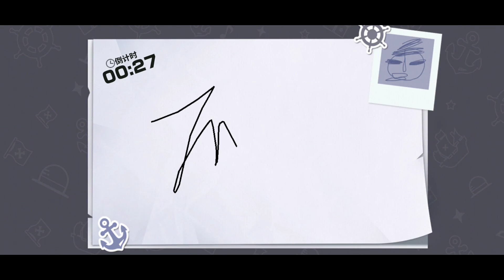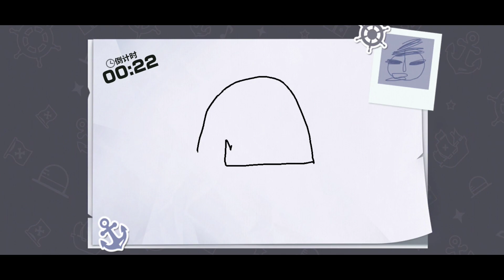[One Piece Fighting Path] Gacha!! Gacha!! SS Jinbei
Gacha Jinbei

Terima Kasih

Device : Realme 5 Pro
Mic : Fantech Leviosa
Gamepad : Rexus Gx100
PC : Laptop tahun 2010 buat Record Mic aja 😅

Online